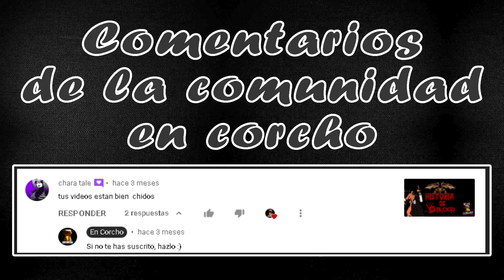Apocryph - El Heredero de Heretic - FPS de la Vieja Escuela - Analisis - En Corcho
En esta ocasión te traigo un análisis de Apocryph en su Versión alfa, se dice que es el heredero de juegos como Heretic o Hexen. Es una version de Prueba en alfa y se dice que se ambienta en juegos FPS de la vieja escuela.